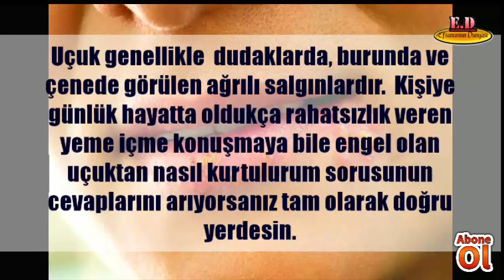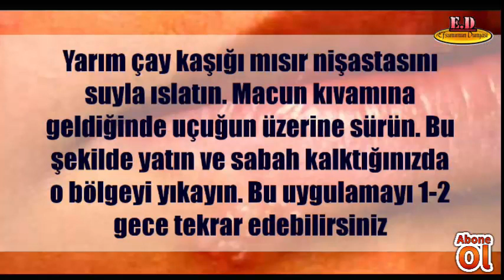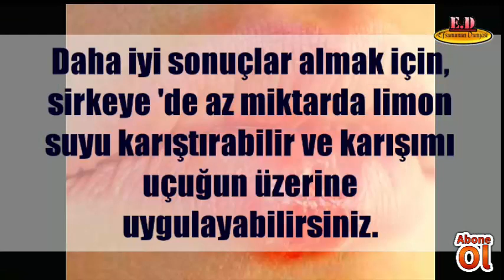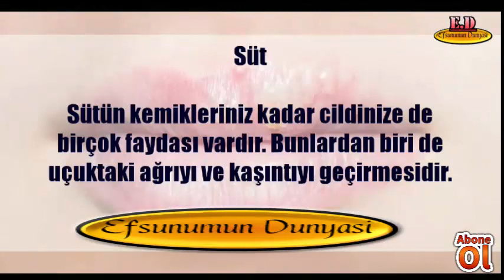EVDE UÇUK İÇİN UYGULAYABİLECEĞİNİZ BİTKİSEL YÖNTEMLER